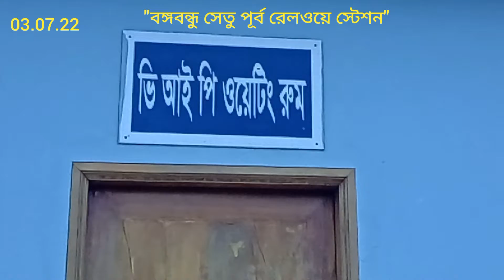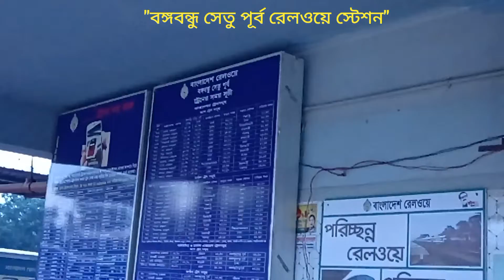বঙ্গবন্ধু সেতু পূর্ব রেলওয়ে স্টেশন | Bangabandhu Bridge East Railway Station.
Bangabandhu Bridge East Railway Station